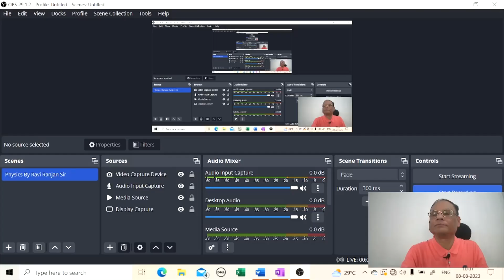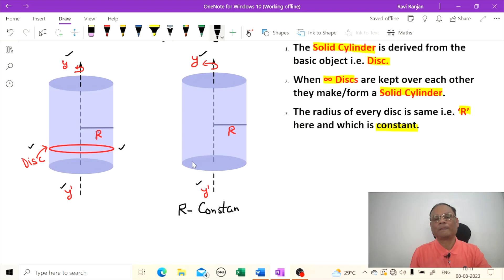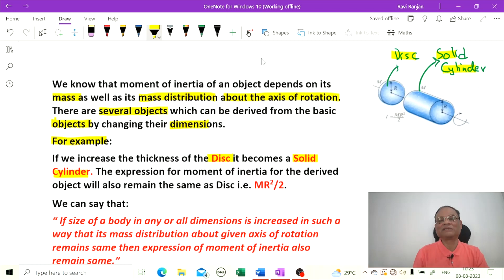Moment of Inertia of a Uniform Solid Cylinder about its own Axis-Part-11-Sys. of Part. & Rot. Motion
In this comprehensive physics video, we explore the intriguing world of the system of particles and rotational motion (Physics), with a special emphasis on the calculations of  Moment of Inertia of a Uniform Solid Cylinder about its own Axis- Part-11-System of Particles and Rotational Motion of Physics Subject Standard 11th. This video gives you a firm understanding of this crucial subject, whether you're hoping for success in NEET or JEE or preparing for your Board examinations.